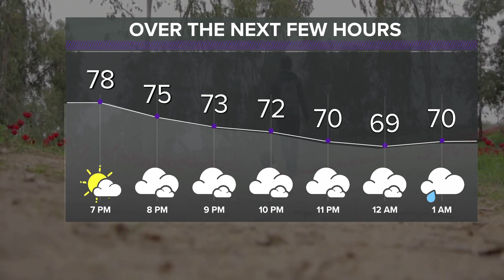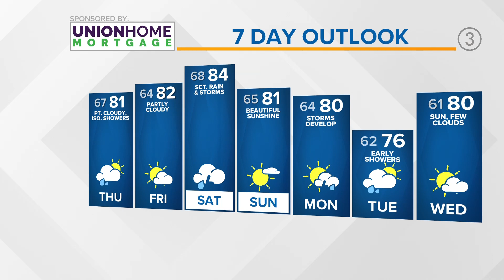Northeast Ohio weather forecast: Shower activity overnight with a few leftover in the morning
Your 6 p.m. Northeast Ohio weather forecast for Aug. 9, 2023: After a beautiful Wednesday, a complex of storms are darting eastward through the southern Midwestern region. Expect some overnight rain activity to pick up with the likelihood of some rumbles south. Surface temperatures will huddle in the mid to upper 60s.

The morning commute will surely be a wet one with damp and soggy roadways and grounds. In the event that some roadways are particularly overrun, please remember to seek an alternate driving route.

As we near mid to late morning, we'll enjoy some peeks of sunshine with those delicious summertime cumulus clouds dancing overhead.

As we close in on the weekend, another low marches southeastward into the Ohio River valley causing some contentious atmospheric conditions. Saturday is sure to be a rumbly one with Sunday being its antithesis.

Thereafter, our sole focus will be on the approaching strong cold front that is poised to cause some concern with severe threats likely.